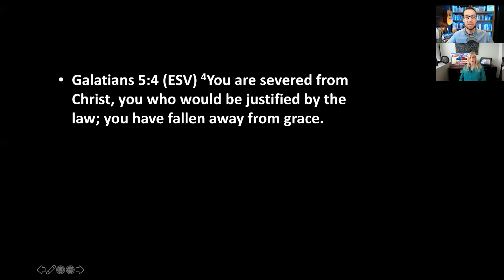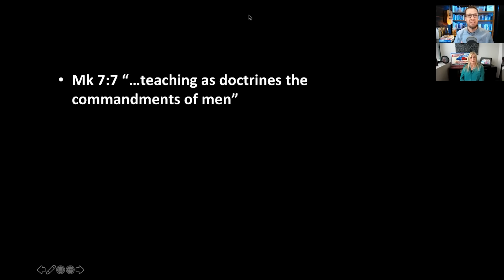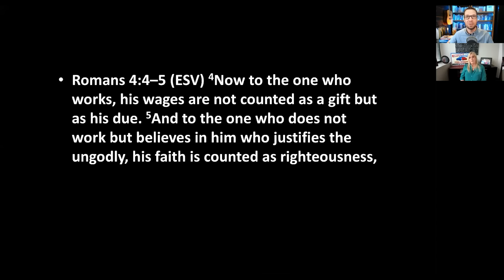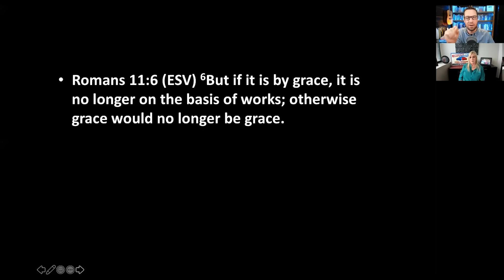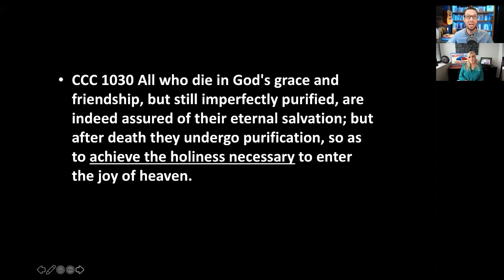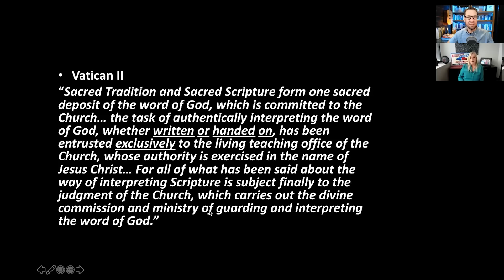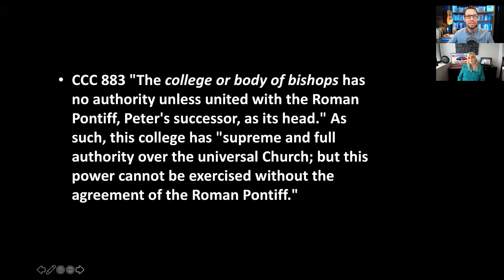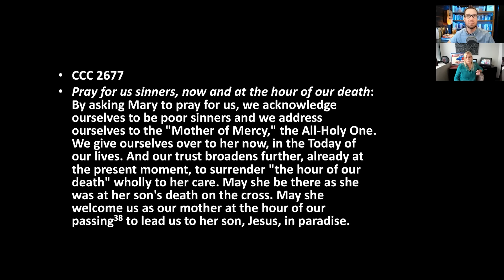Roman Catholicism: Contending for the Faith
I try to graciously, honestly and without misrepresentation, deal with a number of important issues related to Catholicism; the Pope, purgatory, Mary, the authority claims of Roman Catholicism, historical challenges to official teachings of the RC church, theological problems with the gospel as it is taught in the official councils of Catholicism (especially Trent) and the Catechism of the Catholic Church.

The truth is that I wish I could say the disagreements I have with official Roman Catholic teaching were merely secondary issues. But, despite incredible agreement on many primary issues such as the inspiration and authority of scripture, the Trinity and the death and resurrection of Jesus, there remains the fact that Roman Catholicism teaches errors that seem to compromise the very gospel itself. I really wish I could affirm that the gospel is still in tact in the council of Trent or the Catechism of the Catholic Church, but I am honestly convinced it's not. So, with a heavy heart I think we need to talk about it. While the biggest issue here is the gospel I will still deal with a number of other connected topics and hope you'll find it helpful.

The playlist for this "Contending for the Faith" conference, which includes a teaching on Jehovah's Witnesses and on Mormonism.